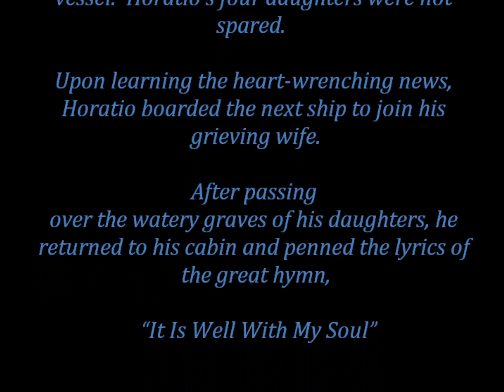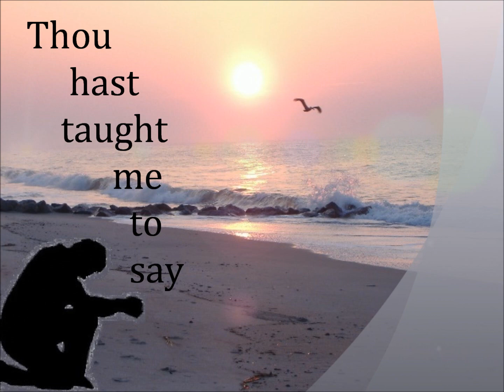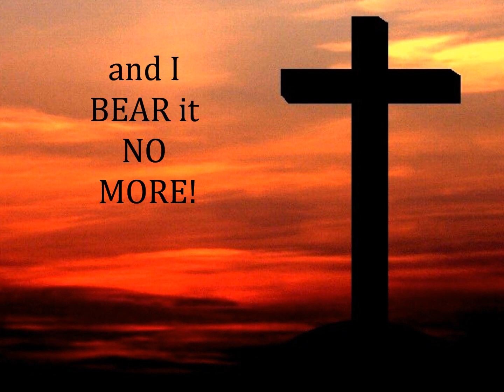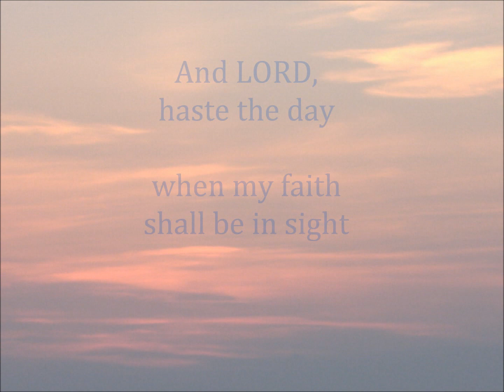It Is Well With My Soul - Inspirational Christian Piano - LaShannon Hyder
Track 6 from CD Album "He Walks With Me" - LaShannon Hyder - Inspirational Christian Pianist